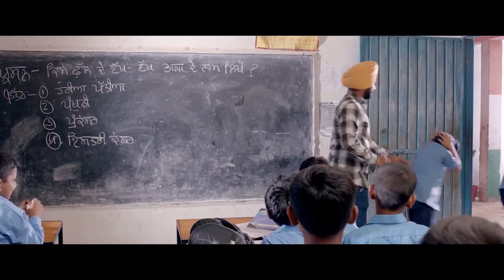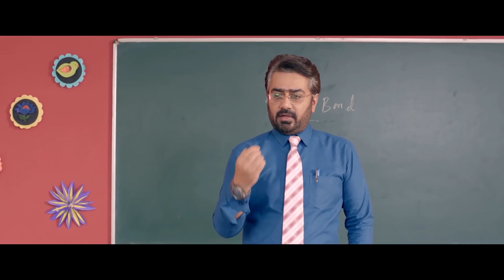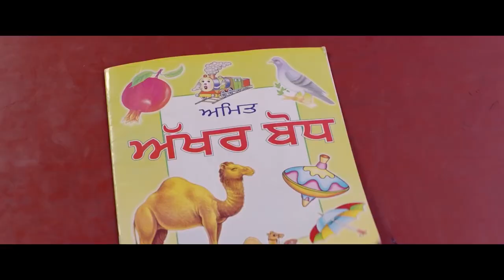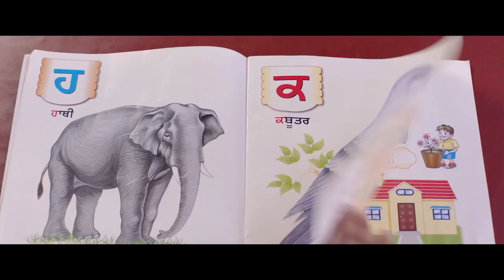Best Punjabi Comedy Movie Clip | Ansh Tejpal | Sameep Ranaut | Funny Scene